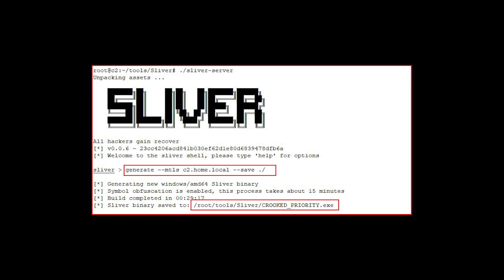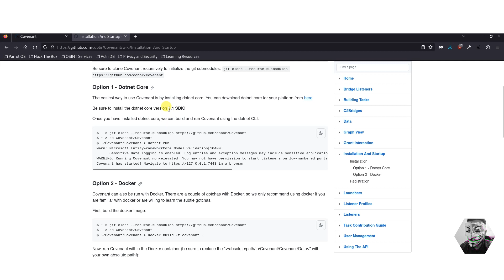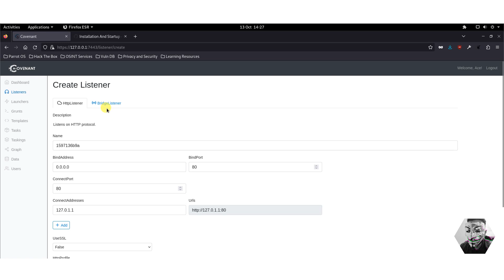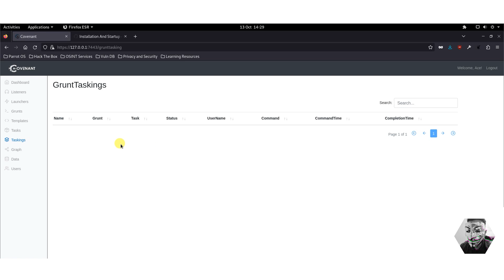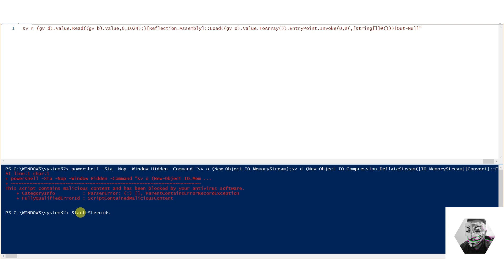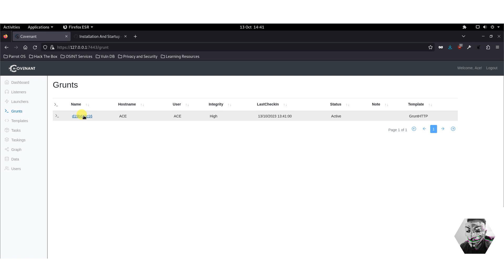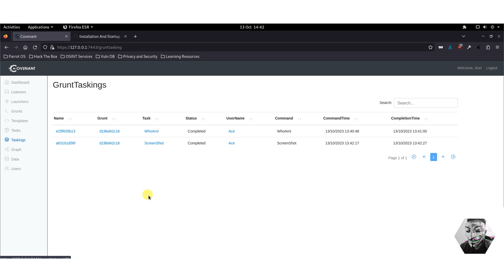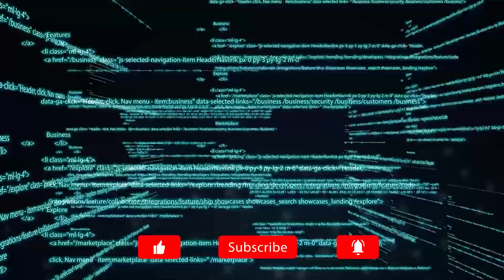Covenant C2 Framework - Review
Hey HT,
Today we dive deep into the next-generation C2 Framework: Covenant! 🚀 Discover how post-exploitation tools are evolving in the world of cybersecurity. Covenant is redefining red teaming tools for ethical hackers and cybersecurity enthusiasts. 🔐

✅ Invest in skills!
Note: Ensure you have the necessary permissions before using any cybersecurity tool, always operate within ethical and legal guidelines.